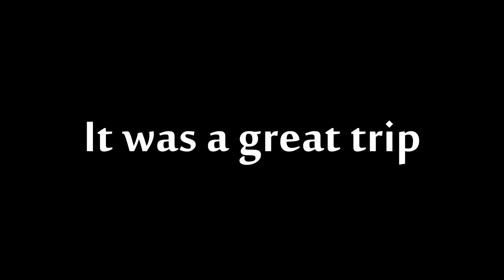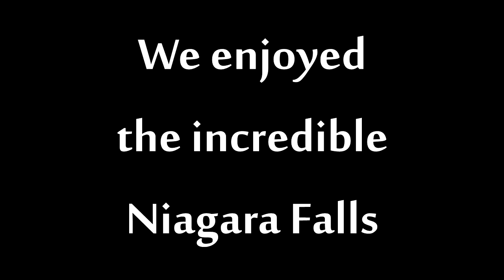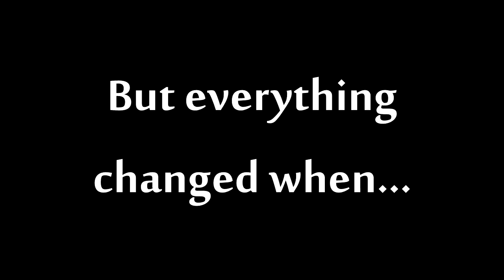NIAGARA FALLS VLOG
Morgan and I have been together for 6 years (as of March 21) and to celebrate we decided to head up to Niagara Falls, Canada and enjoy some time out and about (or "aboot" as the Canadians say). Here are some random clips from our adventure and a brief channel update! Thanks so much for all the support!

Background track by Tomohito Nishiura for the Dark Cloud 2 soundtrack - "Peace of the World"